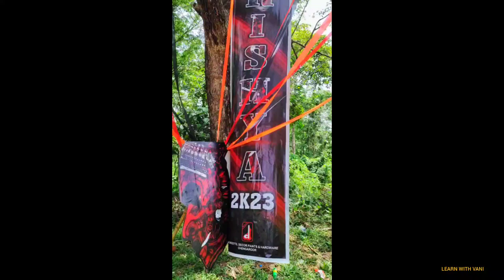ARTS DAY/COLLEGE OF ENGINEERING KALLOOPPARA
college of Engineering Kallooppara arts day DRISHYA